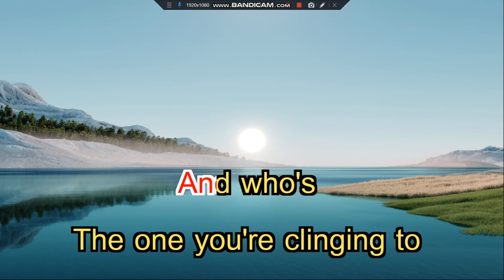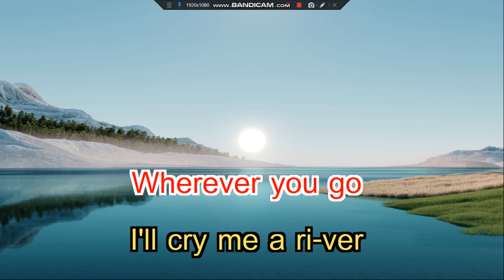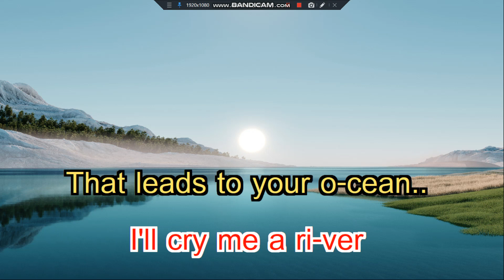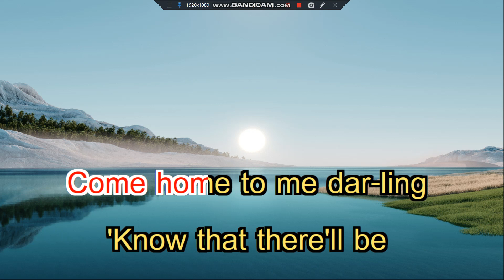Emotion Bee Gees Instrumental